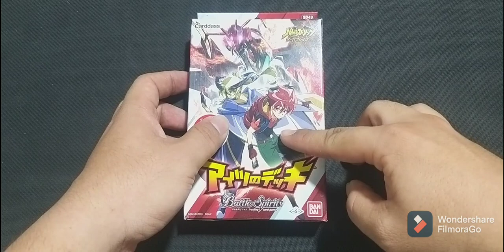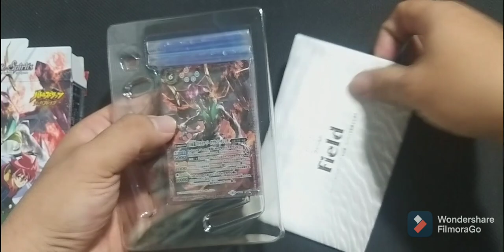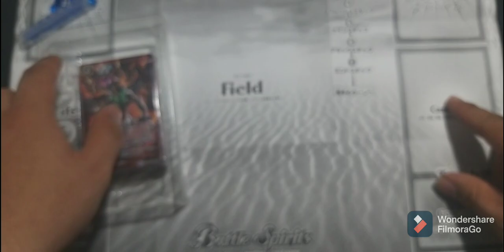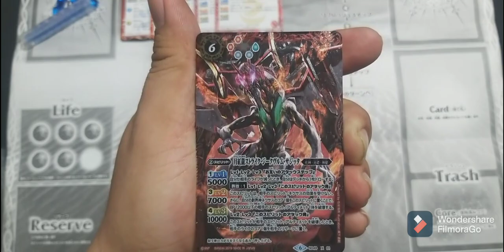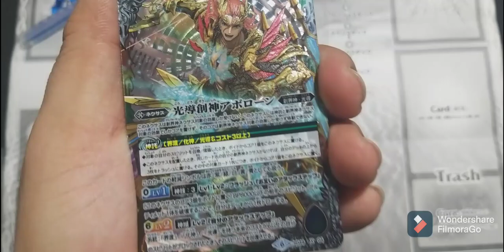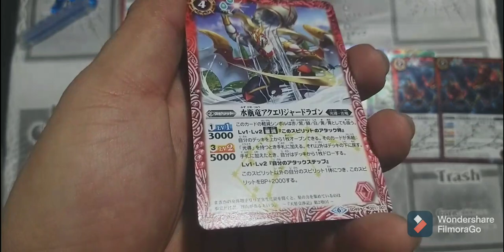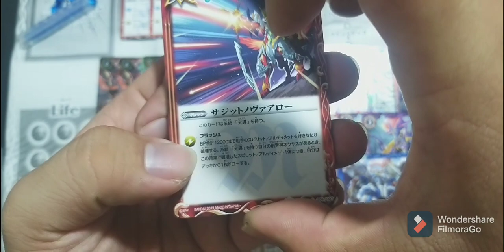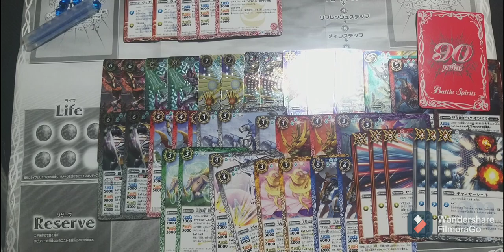[BATTLE SPIRITS] Mở hộp Bộ cờ cơ bản: Bộ cờ của cậu ấy (SD49) – “GATE OPEN! KAIHOU!”